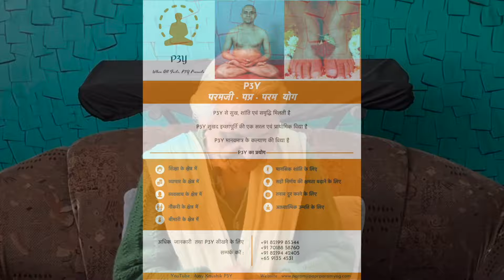EP53 - P3Y for curing depression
Do you wish to recover yourself or save yourself from chronic depression? P3Y makes it possible. Param Yog technique of P3Y helps in keeping depression at bay. Your experience will be your ONLY guide. Do P3Y, get peace, prosperity and progress!